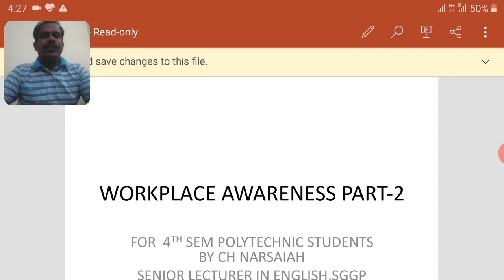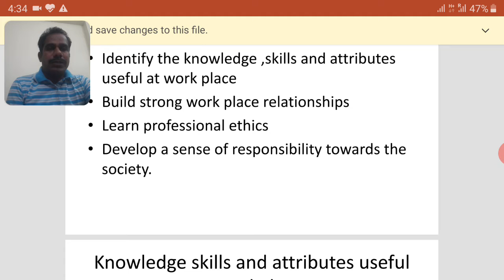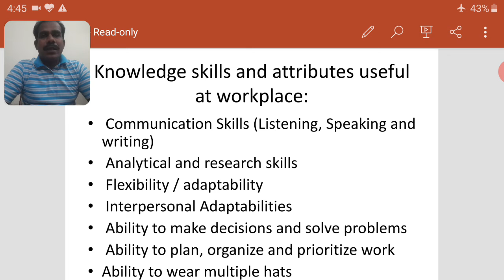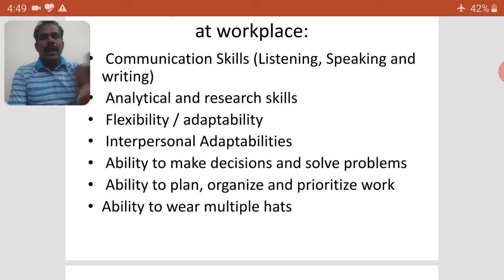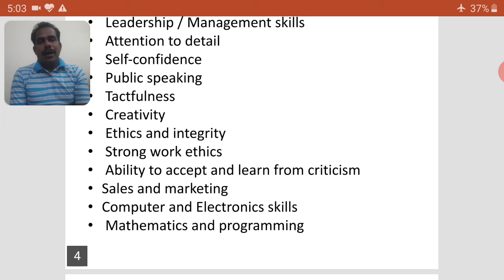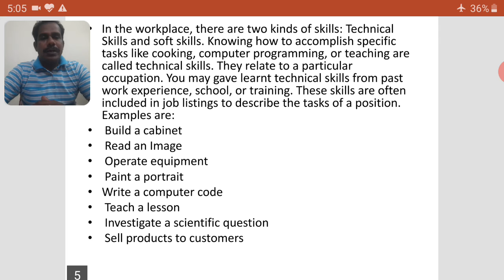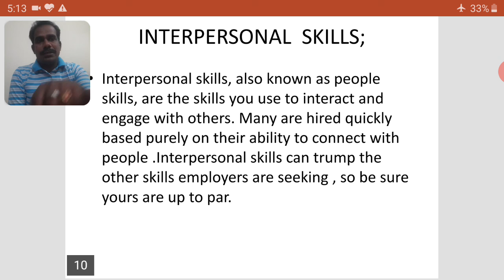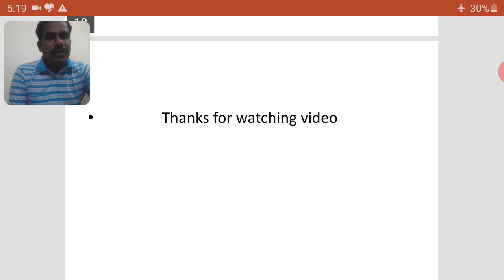WORKPLACE AWARENESS PART 2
ADVANCED COMMUNICATION SKILLS for 4th SEM polytechnic students